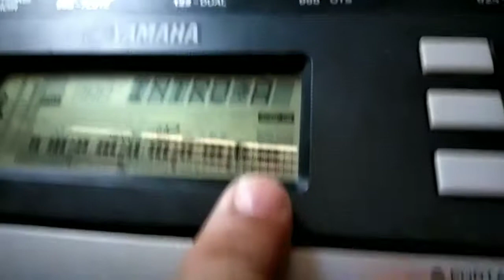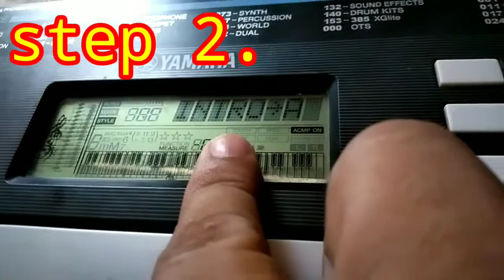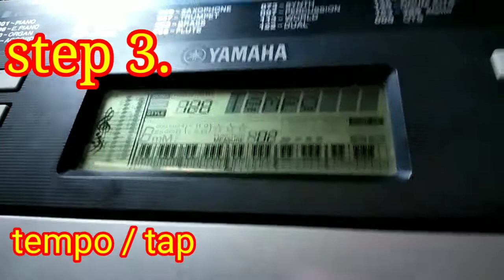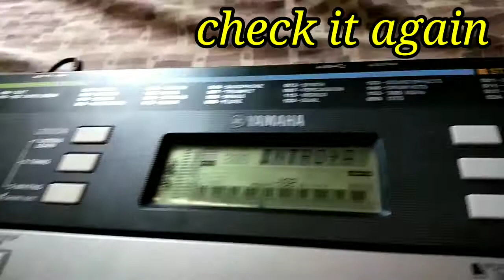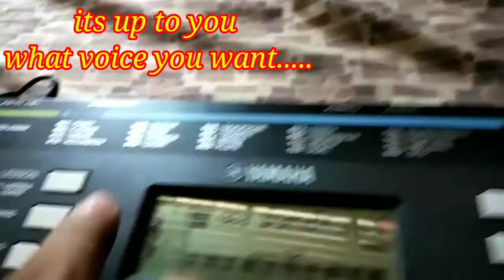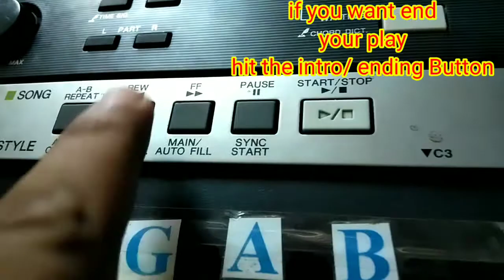How to Set-up Accompaniment in Keyboard (Yamaha Psr E243)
The purpose of this video is to teach,
and how to make accompaniment in keyboard easy. This is not a copyright video. This is my own video.